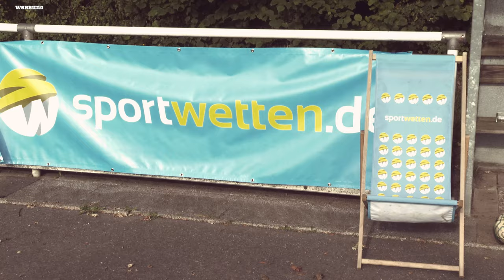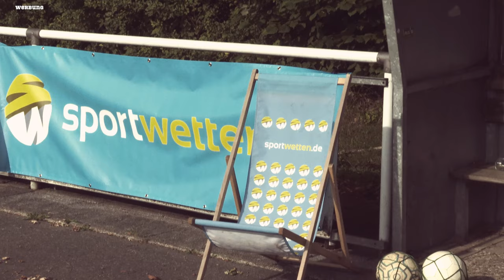Modeste wechselt zum BVB & Timo Werner ist zurück in Leipzig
Pure Spannung um die Meisterschaft inne Bundesliga schon nach dem 1.Spieltag - NICHT.

Modeste geht kurzfristig noch zum BVB und Timo Werner is zurück aus England.

Bei Hertha läuft et schon wieder richtig „rund“ und bei der Borussia Gladbach macht der neue Trainer tatsächlich Hoffnung.